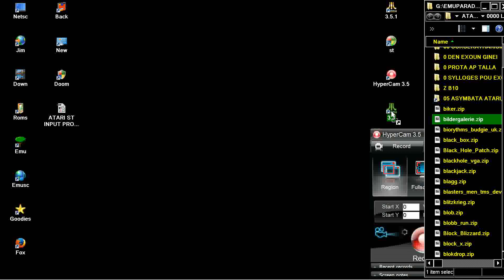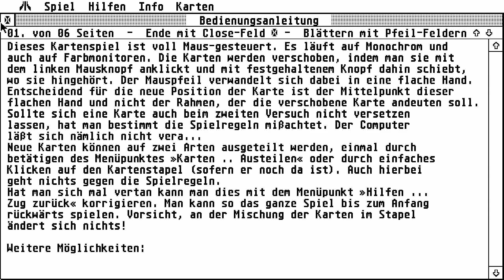STE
1) "GAME DEVELOPER" (GAME INTRO)
2) "GAME PUBLISHER" (GAME INTRO)
3) "MENU" DEVELOPER" (FOR ATARI ST GAMES - WHEN THE MENU STARTS)
4) TEAM WHO "CRACKS" GAME (INSIDE DECOMPACTER FROM ATARI ST OR IN THE AMIGA CRACKTRO)
5) VERSION OF UTILITY "CRACK TEAM" USES (AFTER GAME SELECTION IN MENU IN ATARI ST)
6) PROGRAMMER(S) WHO PROGRAMMED GAME (GAME START SCREEN, AND SOMETIMES EVEN IN "HIGH SCORE TABLE".

1) THE GAME EXISTS IN ONLY ONE VIDEO UPLOAD BUT THE UPLOADER "TALKS CONTINOUSLY",THEN THIS IS USELESS FOR ME AND I UPLOAD THE SAME GAME WITHOUT SPEECH
2) IF ANOTHER GAME UPLOAD (ONE ONLY VIDEO) IS FROM EXTERNAL "BAD" CAMERA WITH BAD SOUND,THEN I UPLOAD IT,AGAIN BECAUSE THE OTHER VIDEO IS USELESS...ETC ETC.WELL,FOR ME THESE GAMES ARE NOT "EXISTS" ON YOUTUBE
3) ALSO IF THE GAME HAS "FAKE" MUSIC SUCH AS FOR HYPOTHETICAL EXAMPLE OF "PACMAN" WHICH IN THE VIDEO YOU HERE INSTEAD GAME AND SAPLES "SAMANTHA FOX",THEN THE GAME IS USELESS,AGAIN,FOR ME.

INTERESTING